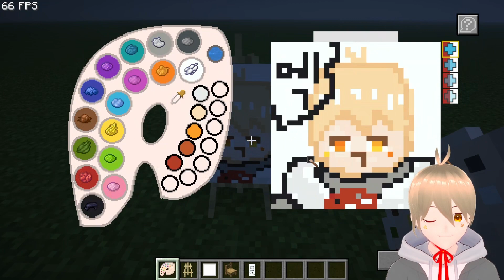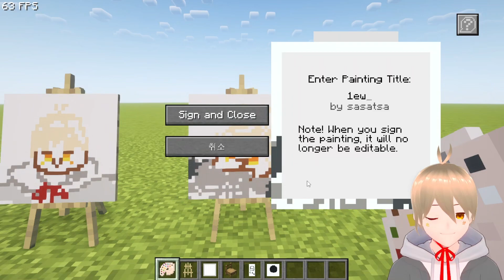그냥 그림그리기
와우 와우 와우
그림 그림 그림

📢BGM
✔️Track - Dr.SonSet - Stop, Rest and Breathe